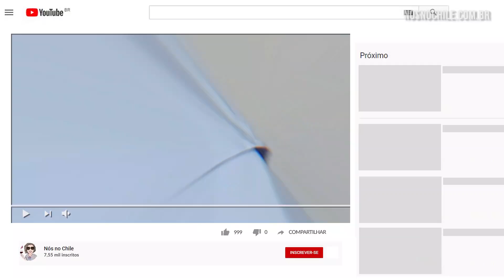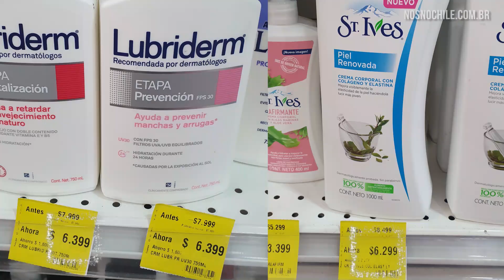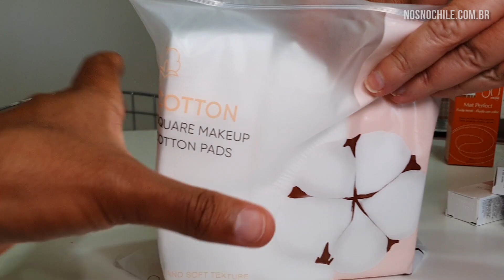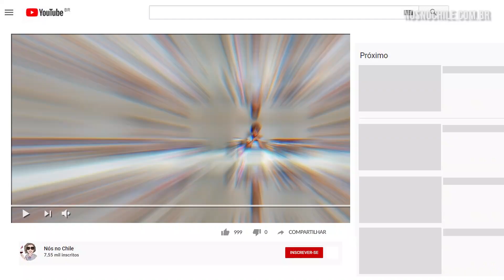Produtos de beleza nas farmácias de Santiago no Chile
Galerinha,
As farmácias do Chile são enormes e tem produtos de beleza com ótimos preços. Marcas de excelente qualidade como Eucerin, La Roche, John Frieda e muito mais. Todos os produtos estão com valores em Reais.  Hidradante, protetor solar, maquiagens, shampoo são produtos fáceis de achar na promoção.

Eu sou a Rosi Guimarães, moro em Santiago há 6 anos. Escrevo o blog Nós no Chile